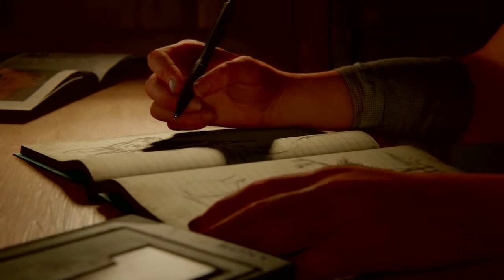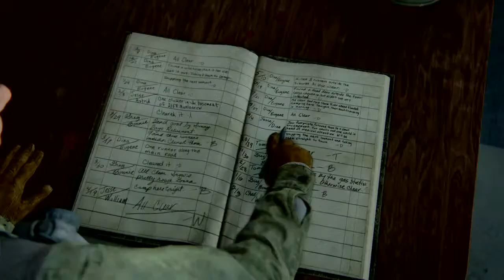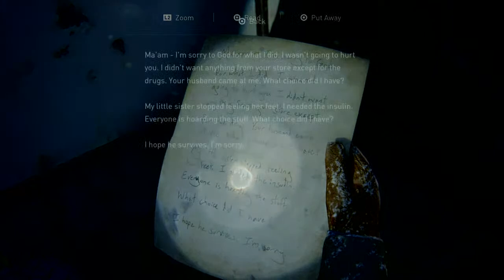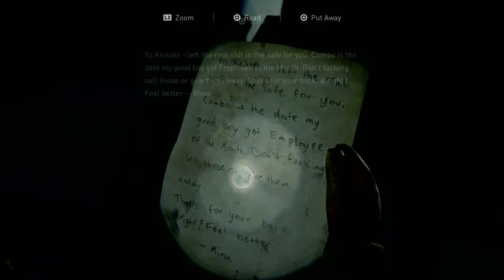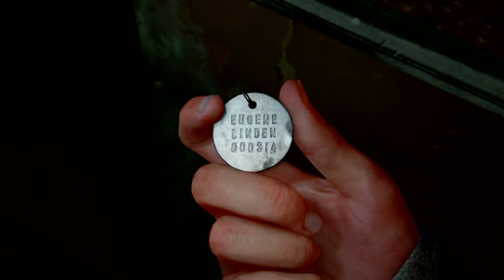The Last of Us Part II PS4 - New Game